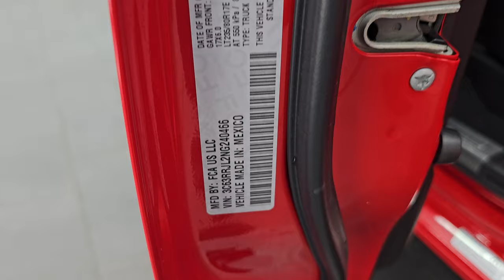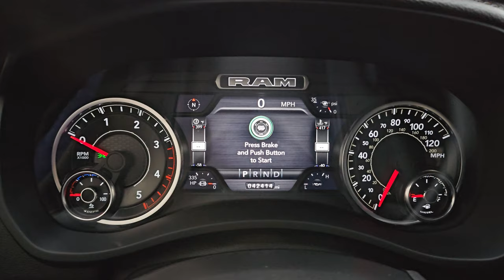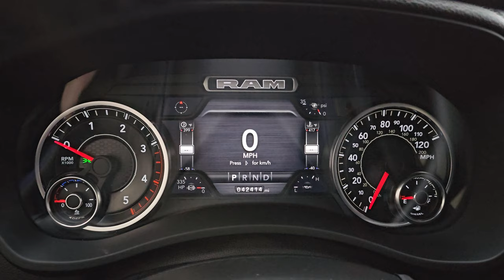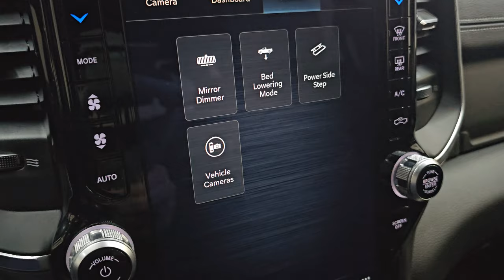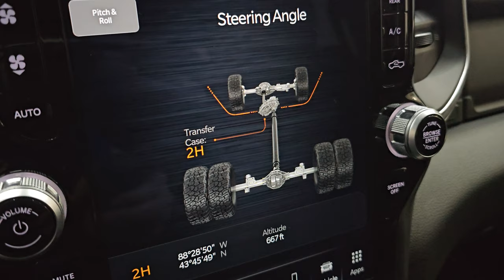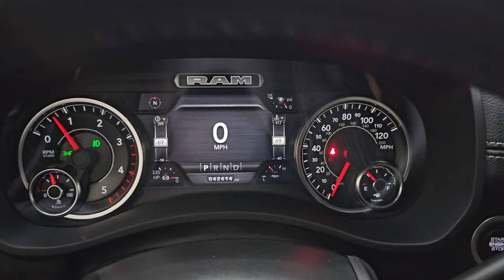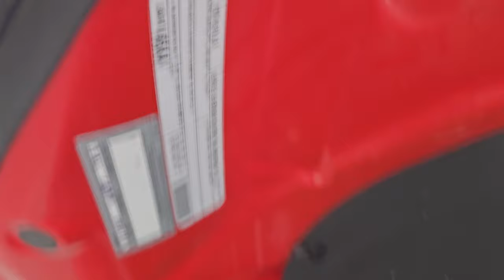2022 RAM 3500 LARAMIE LEVEL B TOW TECH FLAME RED 4K WALKAROUND 14904Z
This 2022 RAM 3500 LARAMIE LEVEL B TOW TECHNOLOGY AISIN H.O. DIESEL IN FLAME RED CLEARCOAT FOR SALE IN FOND DU LAC OSHKOSH WISCONSIN 54935 is the vehicle we did walk around review of today.

Thank you for checking out this video of this 2022 RAM 3500 LARAMIE LEVEL B TOW TECHNOLOGY AISIN H.O. DIESEL IN FLAME RED CLEARCOAT FOR SALE IN FOND DU LAC OSHKOSH WISCONSIN 54935

STOCK: 14904Z
PRICE: $64,999
MILES: 42,321
MAKE: RAM
MODEL: 3500
VIN: 3C63RRJL2NG240466
LOCATION: FOND DU LAC OSHKOSH WISCONSIN, 54937 TRUCKS ON 41

CLEAN TITLE HISTORY! CLEAN CARFAX! TEXAS TRUCK!* 6.7 Liter I6 Cummins High Output Diesel Engine, 420 Horsepower, 1,075 LB-FT Torque* Full Four Door Crew Cab* Long Box 8 Foot Longbox* Dual Rear Wheel Dually DRW* Night Edition* Laramie Package* Level B Package* Tow Technology Package* 6 Speed AISIN Automatic Heavy Duty Transmission* 4x4 Push Button Four Wheel Drive 4WD* Auto Air Level Rear Air Suspension* Factory GPS Navigation System* Reverse Backup Camera Rearview Camera* Cargo Camera Rear View Box Camera* 360-Degree Surround View Camera System* Rear View Camera Video Display Rearview Mirror* Black Alcantara Suede And Leather Seats* Dual Power Air Conditioned Ventilated and Heated Seats* Bucket Seats* Memory Driver's Seat* 2nd Row Heated Seats* Full Towing Package with Receiver Trailer Hitch, Wiring and Transmission Cooler Tow Package* 5th Wheel And Gooseneck Hitch Prep Package Fifth Wheel Goose Neck* 6 Upfitter Switches* Factory Brake Controller* Factory Exhaust Brake* Fold Out Tow Mirrors, Heat Power Mirrors* LED Side Lights* Power Fold in Power Mirrors with Built-in Directional Signals* Electronic Stability Control Traction Control ESC* 4.10 Gears* Nexen Roadian HTX LT235/80 R17 Tires* Painted and Polished Aluminum Rims Premium Wheels* Four Wheel Disc Brakes* Power Fold Down Running Boards* Spray-in Bedliner* 50 Gallon Fuel Tank* Bedrail Covers* Clearance Lights* LED Bed Lighting* LED Fog Lights* LED Headlights* LED Running Lights* LED Tail Lamps* Sonar with Front and Rear Bumper Sensors* Locking Tailgate* Power Drop Down Tailgate* Fender Flares* 12" Uconnect Radio 5C Radio With 12-inch Display* AM / FM Radio Tuner* Sirius/XM Satellite Radio Capabilities Sirius / XM* 7-Inch Multi-View Display* Harmon / Kardon Premium Audio Sound System Harmon/Kardon* SOS / Assist System* U Connect Hands Free Bluetooth Hands-Free Phone System Blue Tooth* Android Auto Compatible* Apple Car Play Compatible* Auxiliary MP3 Jack Portable Audio Connection* Factory Subwoofer* USB C Jack* USB Jack Portable Audio Connection* Offroad Pages* Wireless Cell Phone Charge Pad* Enter-N-Go System Keyless Entry System* Keyless Entry with Factory Remote Start* Push Button Start* Power Sliding Rear Window Rear Window Defroster* Adjustable Height Seatbelts* Driver and Passenger Front Air Bags* L.A.T.C.H. Child Safety System* Side Curtain Air Bags SRS Safety Restraint System* Heated Steering Wheel Multi-Function Steering Wheel Controls* Homelink System with Three Programmable Buttons for Garage Doors, Lighting Systems & Security Systems* Compass, Outside Temperature Display and Mileage Display* Dual Multi-Zone Climate Control* Power Adjustable Pedals* Factory All Weather Floormats* Black Dash Trim* Loadfloor Boot Tray* Storage Compartment Under Rear Seats* Air Conditioning AC* Cruise Control* Power Locks* Power Windows* Tilt Steering Wheel* Automatic Headlights Autolamp* 115V / 400W AC PowerPlug In Outlet* 5 Year / 100,000 Mile Remaining Powertrain Factory Warranty, Whichever Comes First* Flame Red ClearcoatCLEAN AUTOCHECK! Very very clean inside and out! This is one of the sharpest 2022 Ram 3500 crewcab longbox 1 ton duallie diesel trucks on our lot! Make your move before this super clean 4wd is gone!*

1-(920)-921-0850 . Summit Automotive Chrysler Dodge Jeep Ram in Fond du Lac, Wisconsin also Proudly Serving Oshkosh, Madison, Milwaukee, Sheboygan, Appleton, and Waupun is a family owned and operated dealership since 1959. We take great pride in our new and used car and truck center with vehicles to fit everyone's budget. We have ON THE SPOT FINANCING. BAD CREDIT OR GOOD CREDIT, we work with over 20 lenders to get you APPROVED AT THE MOST COMPETITIVE RATES.